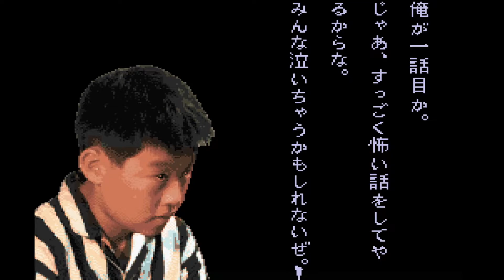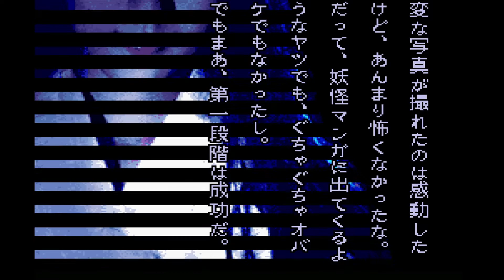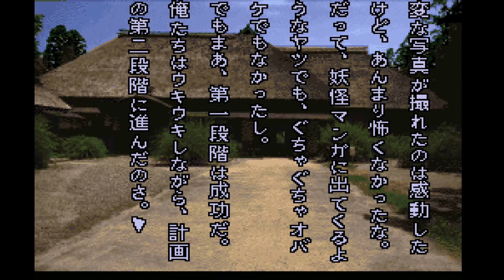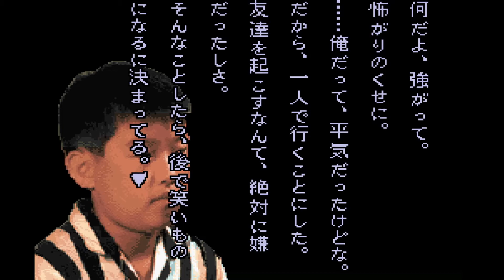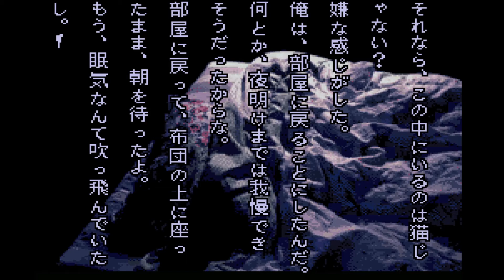【朗読版】晦-つきこもり part32「実在した「わらし様」」